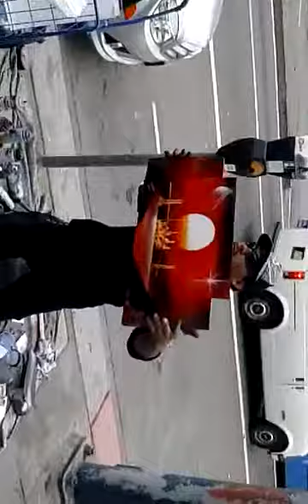art painting in SF